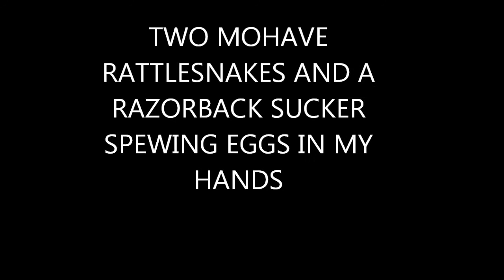Rattlesnakes and Razorbacks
two snakes and a sucker spewing eggs